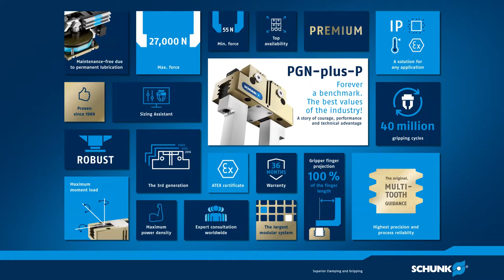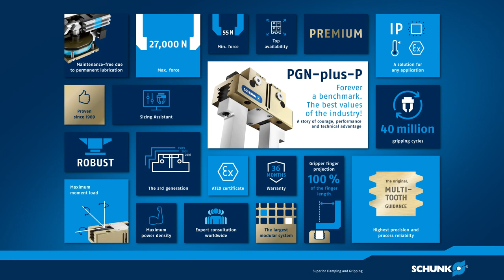PGN-plus-P: Benchmark bleibt Benchmark. Eine Geschichte von Mut, Leistung und technischem Vorsprung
Ralf Winkler spricht über den Beginn, die Entwicklung und den heutigen Stand der nachhaltigen Erfolgsgeschichte des PGN-plus-P. Als Jungingenieur begann er vor über 26 Jahren an der Baureihenerweiterung des PGN-classic zu arbeiten - heute als Director of Technology & Engineering sieht er diesen marktdominierenden Parallelgreifer wie ein eigenes Kind an. Erfahren Sie mehr im Video über eine einzigartige Geschichte mit vielen Insights und warum der PGN-plus-P die besten Werte der Branche hat.